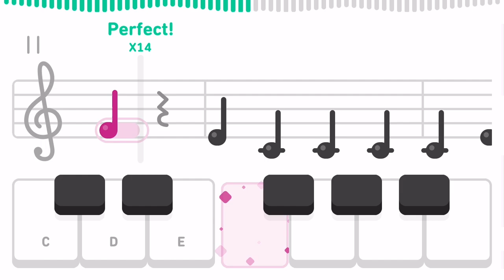Unit 3: This Old Man (Duolingo -Music)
Duolingo
Music Unit 3: